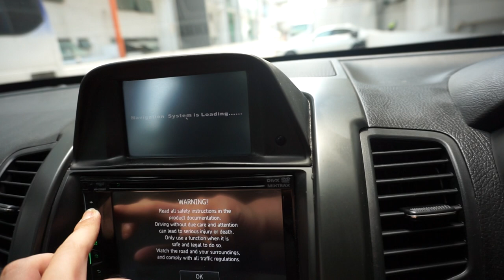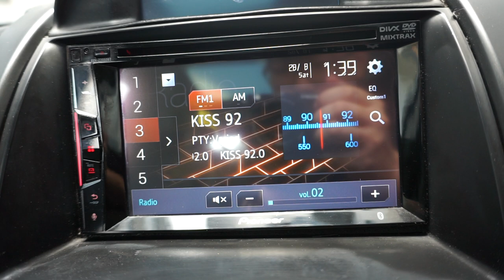KIA SORENTO 2.4 AT ABS D/AB 2WD 5DR HID SR SNB1838S